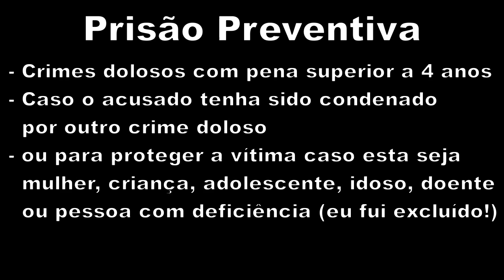Dilma sanciona lei que esvaziará presídios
A presidente Dilma Rousseff sancionou nesta quinta-feira a Lei 12.403/11, que modifica vários pontos do Código de Processo Penal (Lei 3.689/41). As novas regras devem entrar em vigor em 60 dias. As informações são da Agência Senado.

Uma das principais alterações é a possibilidade de aplicação de uma série de medidas cautelares, em vez da prisão preventiva, para garantir a aplicação da lei, preservar a investigação ou evitar a prática de novos crimes.

O juiz poderá determinar o comparecimento periódico em juízo ou a proibição de acesso a lugares determinados, de contato com pessoas específicas e de viagem. Outras possibilidades serão o recolhimento domiciliar à noite, a suspensão do exercício de função pública, a internação provisória, a fiança e o monitoramento eletrônico.

A prisão preventiva só será admitida nos crimes dolosos com pena superior a quatro anos; caso o acusado já tenha sido condenado por outro crime doloso; ou ainda para proteger a vítima caso esta seja mulher, criança, adolescente, idoso, doente ou pessoa com deficiência.

Nos casos de fiança, o valor máximo a ser estipulado passará de 100 salários mínimos para 200 salários mínimos (R$ 109 mil, em valores atuais). No entanto, de acordo com a "situação econômica do preso", a fiança poderá ser multiplicada por mil, chegando ao máximo de R$ 109 milhões.

A concessão de fiança pela autoridade policial só poderá ocorrer no caso de crime com pena de privação de liberdade de até quatro anos. Quando a pena for maior, deverá ser requerida ao juiz.

A execução dos mandados de prisão também sofrerá modificações. Uma das novidades é que a prisão decretada num Estado poderá ser cumprida em qualquer parte do País. Hoje é necessária a comunicação entre os juízes das diferentes localidades. Para garantir o controle dos mandados, será obrigatório seu registro em banco de dados mantido pelo Conselho Nacional de Justiça (CNJ).

LEI Nº 12.403, DE 4 DE MAIO DE 2011.